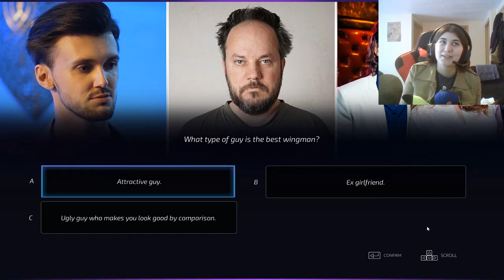Winging It (Super Seducer EP8)